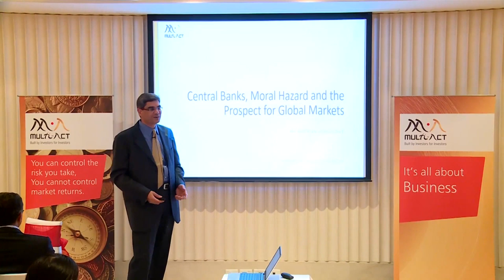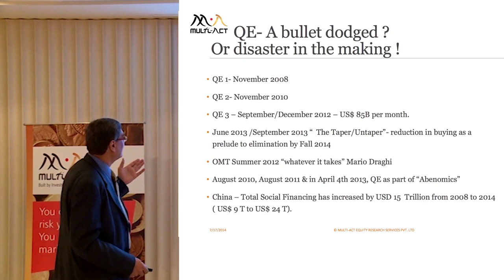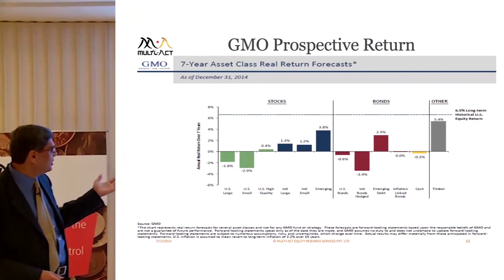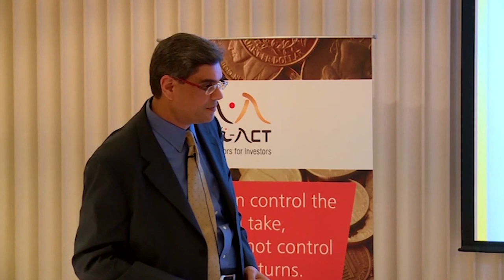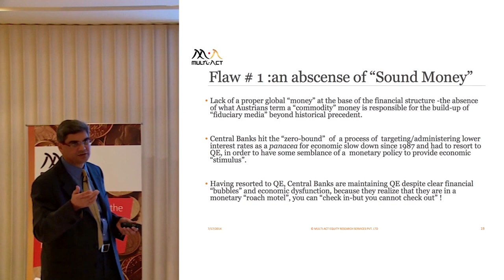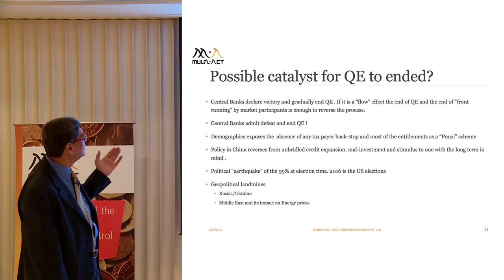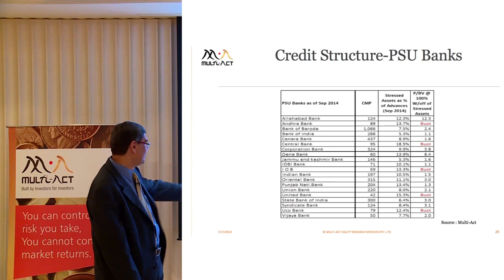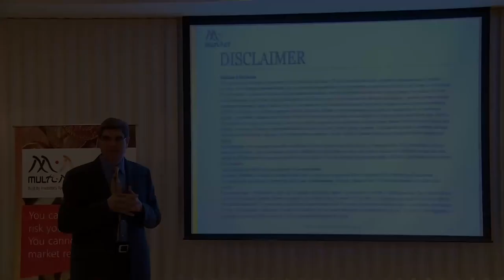Multi-Act: Central Banks, Moral Hazard and the Prospect for Global Markets